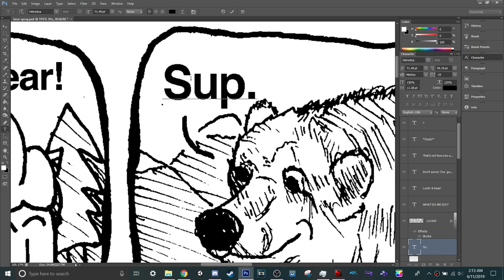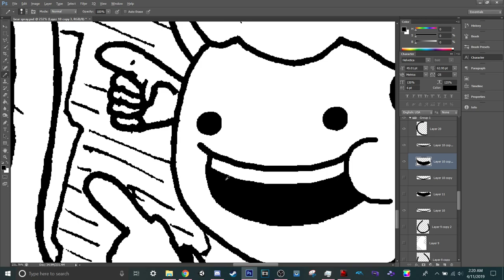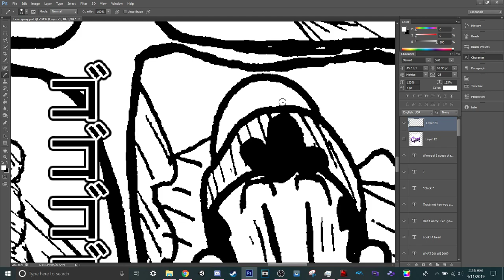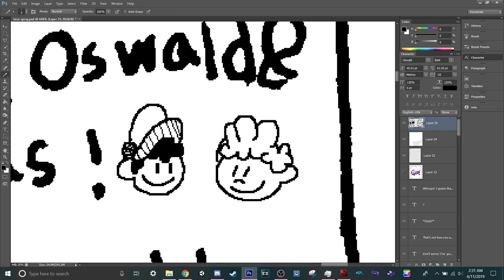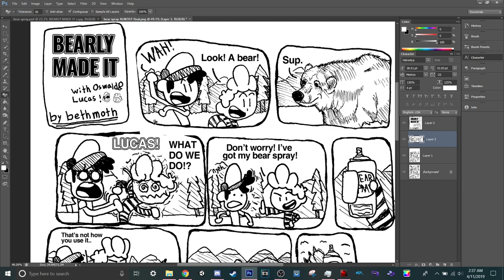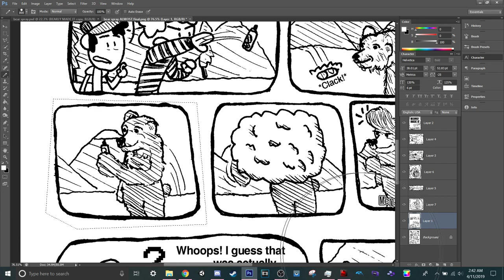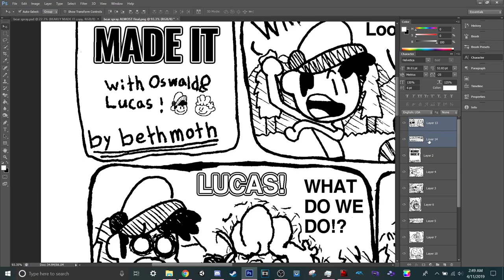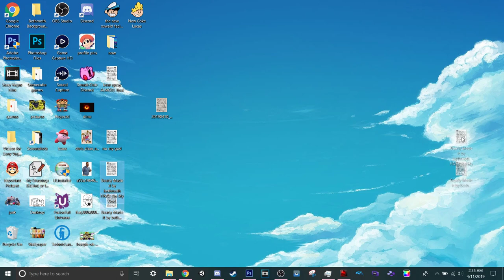Bearly made it comic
That being said you better click on the bell too because I don't upload all that much! Thanks for reading all this too btw. Cya!